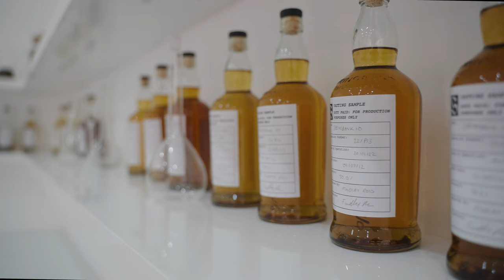Blending Lab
Introduction to our brand new Blending Lab - on site at Springbank Distillery in Campbeltown

Society members can read the full post that includes this video on the news section of Springbank.scot